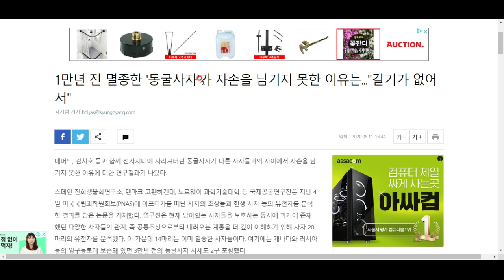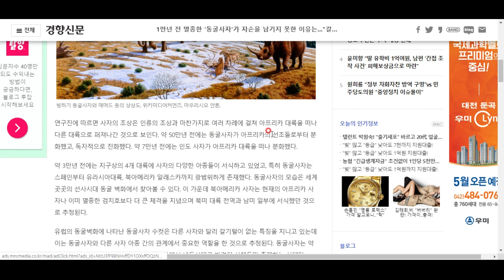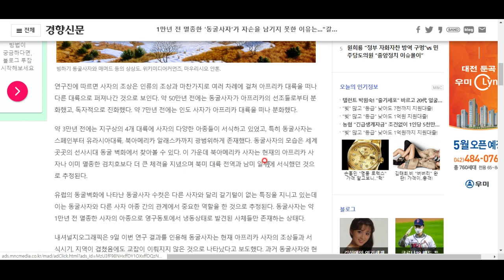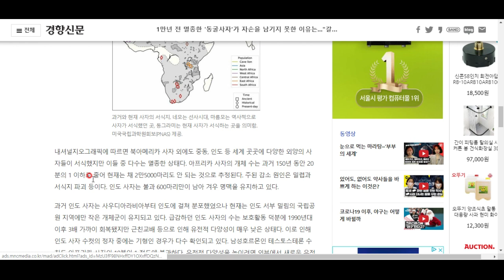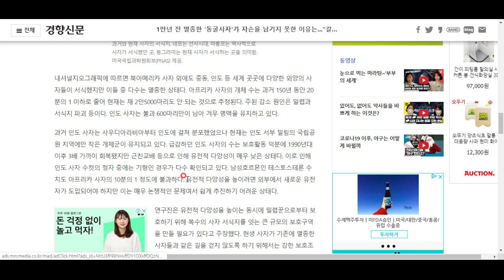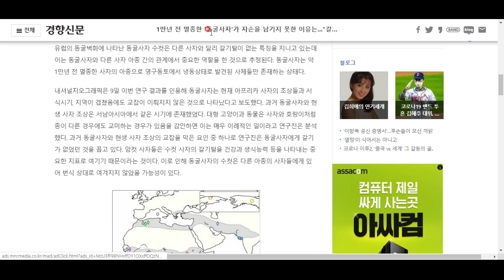동굴사자는 OO가 없어서 멸종했다?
새로운 연구 소식을 알아보시죠^^